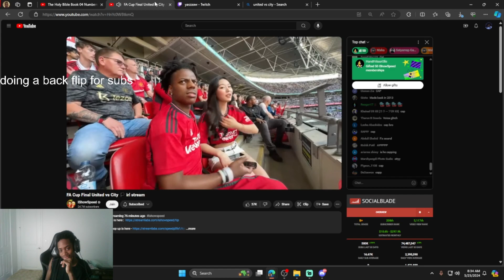Ishowspeed manipulating amy